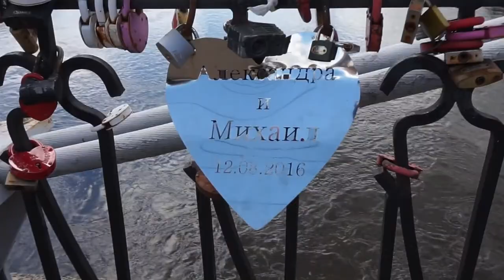Благословенный Селигер.10 серия.Едем через Торжок к Селигеру и обратно.Золотное шитье.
Поездка на озеро Селигер.3-7 августа 2020года